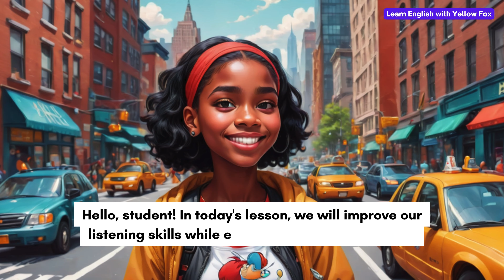A Sunny Day in New York | English Vocabulary | English Listening Skills - Improve Your English Now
🗽 Welcome to our English learning journey in the city that never sleeps – New York! 🌆 Join us on an exciting adventure as we explore the bustling streets, iconic landmarks, and vibrant culture of the Big Apple with our character Mia while improving your English skills.

📚 In this language learning video, we'll weave a captivating story of Mia as navigates the streets of New York City. Along the way, you'll pick up essential English vocabulary and phrases in a fun and engaging manner suitable for A2 and B1 English learners.

🎓 Whether you're a beginner or just looking to brush up on your English skills, this video is designed to make language learning enjoyable and accessible. So, come along and immerse yourself in the English language against the backdrop of the iconic New York City skyline!

Let's explore the world of English together, one story at a time! 🌎📖✨